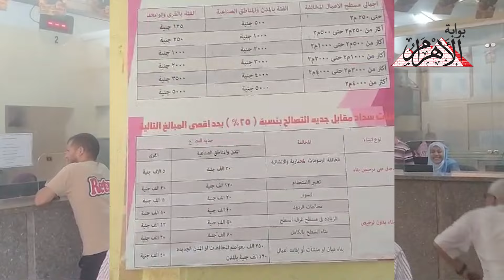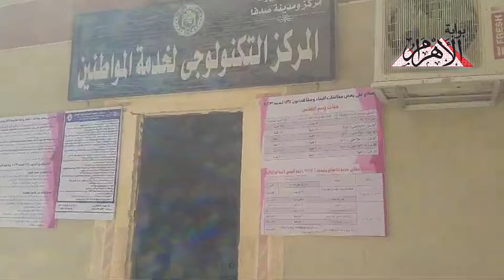مواطنو أسيوط: قانون التصالح الجديد انفراجة لأعمال البناء وضبط لمنظومة العمران